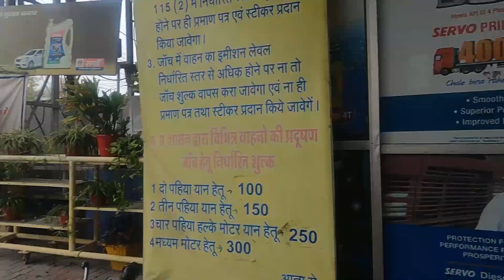REGAL SQUARE TO MALWA MILL | INDORE CITY TOUR | GOPRO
indore goprohero9 में इंदौर से हूँ लेकिन नाही चटोरा हूँ और नहीं भियो करके बात करने वाला ,तो साधारण नमस्कार के साथ ,दोस्तों आज फिर आपको इंदौर घुमाते है ,और कैसा रहा आपका सफर बताना न भूलिए गा .

realme narzo 50A
HIFFIN® Tempered Glass Screen Protector for GoPro Hero 9
HIFFIN® Helmet Chin Strap Mount
Vega Cliff Black Helmet
GoPro HERO10 Black
GoPro HERO9 Black
GoPro Hero 8 Black

videoeditingshorts Join rapido and earn at your will. Here is my referral code CKM7F7O Download the app में इंदौर से हु लेकिन नाहा चटोरा हु और नहीं भियो करके बात करने वाला ,तो साधारण नमस्कार के साथ बाद दोस्तों आज फिर आपको इंदौर घुमाते है , और कैसा रहा आपका सफर बताना न भूलिए गा .

0:00
3:15
4:05
4:28
5:30
6:15
6:50
7:30